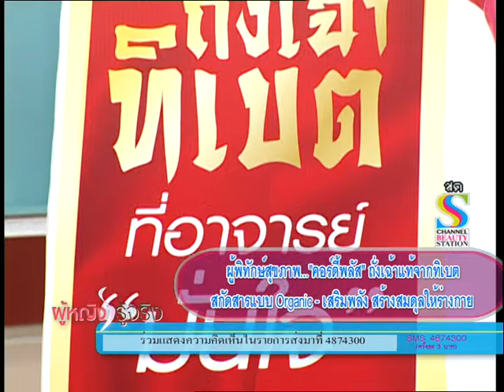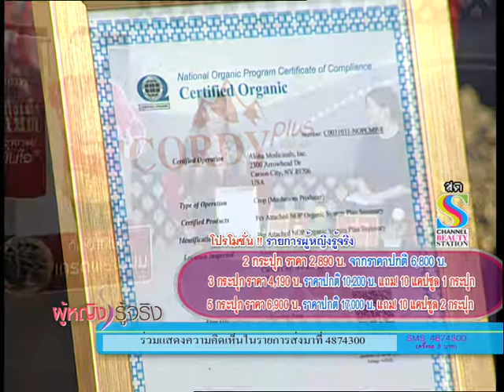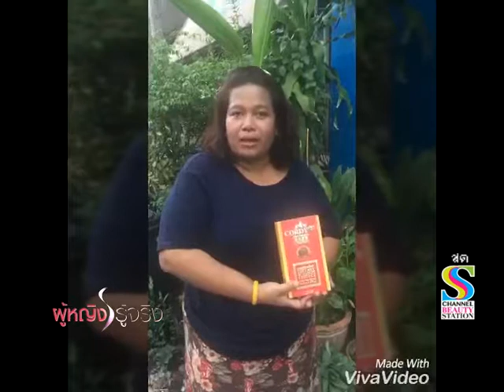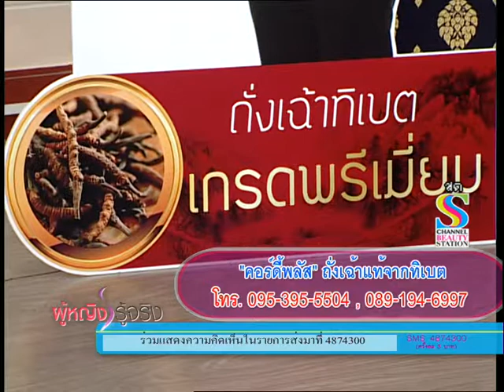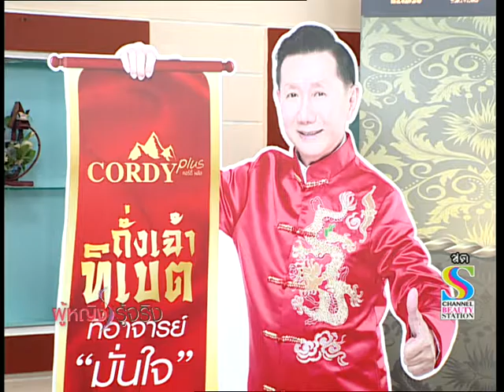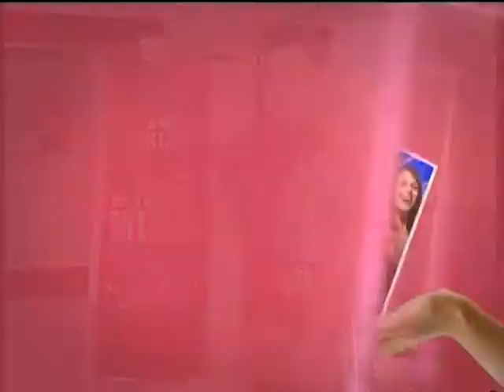ผู้หญิงรู้จริง 3-5-60 (1)